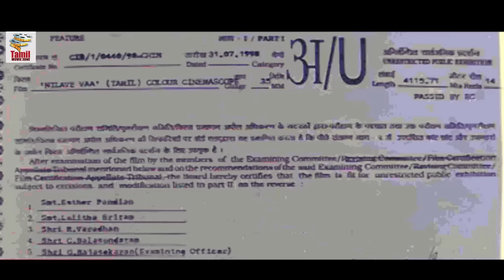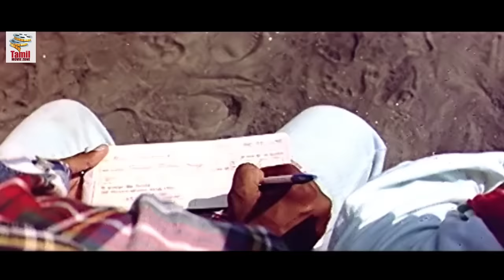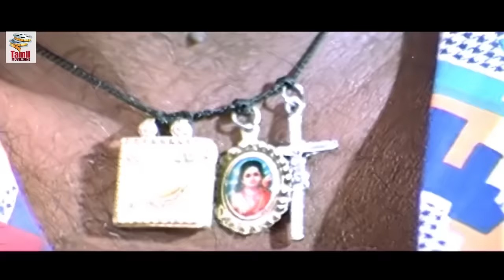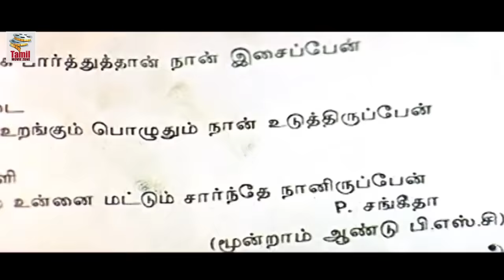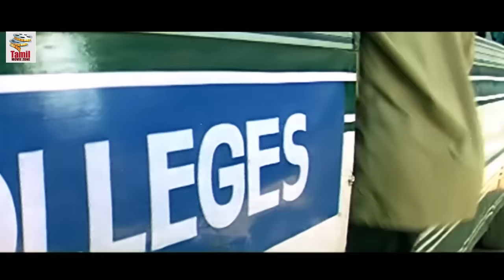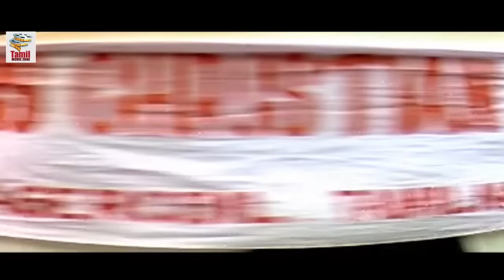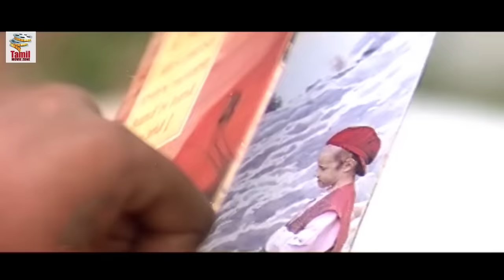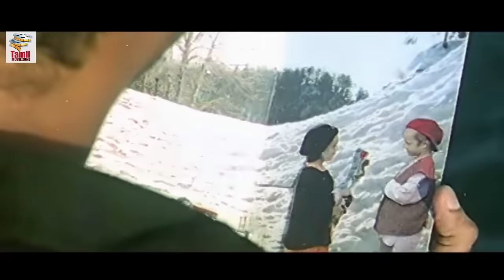Tamil Full Length Movie | Nilave Vaa Full HD Movie | Ft. Ilaiyadalapathi Vijay, Suvalakshmi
Nilaave Vaa is a Indian Tamil drama film directed by A. Venkatesh and produced by K. T. Kunjumon. The film stars Vijay and Suvalakshmi in the main lead roles, while Sanghavi, Raghuvaran and Manivannan play other supporting roles.This low-budget production was jointly produced on Vijay's home banner and K T Kunjumon who was still reeling under the failure of Ratchagan.Initially Rakshana was signed on as heroine but was subsequently replaced by Suvalakshmi.Mansoor Ali Khan had signed to be the villain in Nilaave Vaa, but the actor later returned the advance of ₹50,000 and took back his 40 days of call sheets, with Anantharaj consequently replacing him.A critic from Indolink.com concluded that the film was "not impressive", while mentioning that "Vijay rocked as usual" and Raghuvaran too "has given a good performance as usual".Vijay mentioned that he had expected the film to do good business, but its box office earnings were average.The film score and the soundtrack were composed by film composer Vidyasagar.The lyrics were written by Vairamuthu.The songs proved to be successful, despite the average performance of the film.